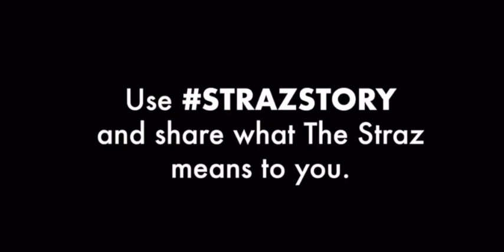Isabella's StrazStory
When did you know “this is it – this is what I’m meant to be?" For Isabella, it happened in the spotlight on stage in Morsani Hall.

Gifts to The Straz bring more than great shows. They make stories like Isabella’s possible.

P.S. Catch more Patel Conservatory rising stars in Broadway Ball at Home, a one-night-only livestream performance benefiting The Straz.